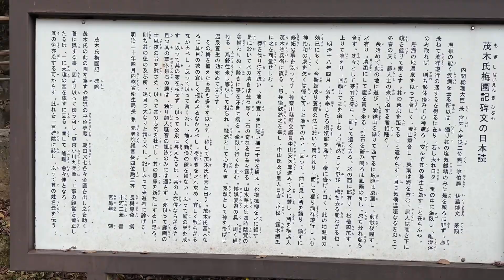熱海梅園もみじまつり🍁⑤ 2022年12月2日